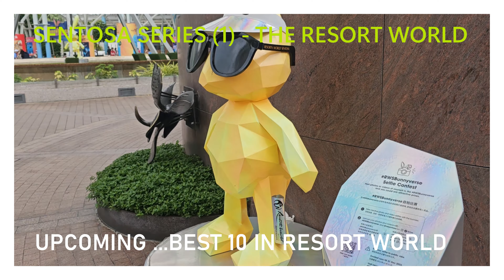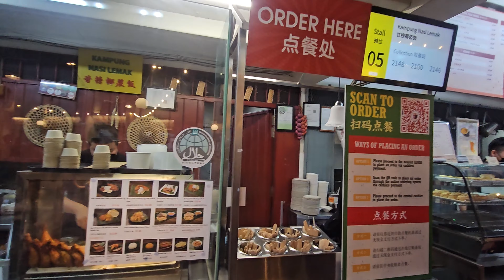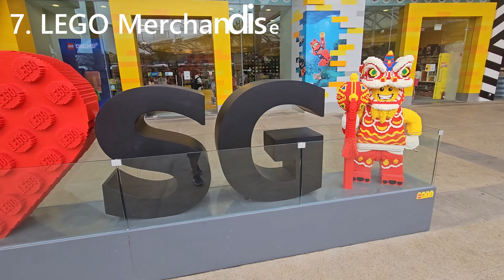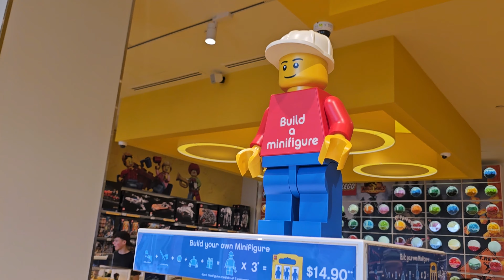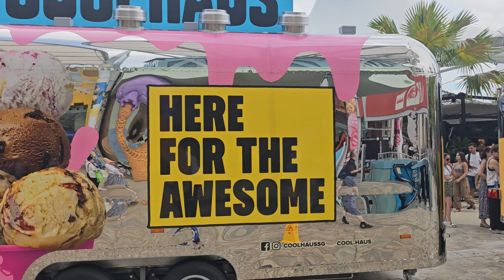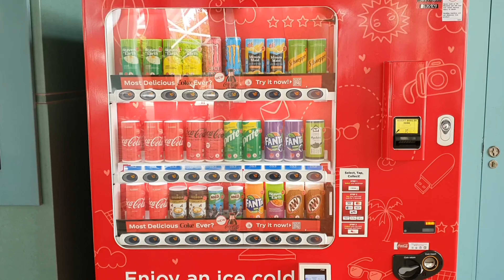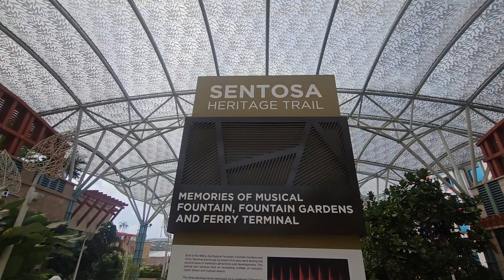Resort World Sentosa: 🤩🥰 Unbelievable First-Time Experience HERE (Sentosa 1/10)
Sentosa (1/10) Resort World Sentosa: My Unbelievable First-Time Experience HERE. In this video, I'm taking you along on my unforgettable journey to Resort World Sentosa (RWS). Join me as I dive into a day filled with awe-inspiring sights, heart-pounding adventures, and pure magic. From the moment I stepped foot into RWS, I was greeted by a world beyond my wildest dreams. The vibrant atmosphere, the friendly faces, and the sheer anticipation of what's to come had my excitement levels through the roof.

I'll be showing you everything – from the breathtaking attractions that left me in awe, to the delectable dining spots that satisfied my taste buds in the most delightful ways. Get ready to witness my genuine reactions as I experienced the jaw-dropping thrills, the mesmerizing shows, and the overall grandeur that Resort World Sentosa is renowned for.

Join me as I explore the nooks and crannies of this paradise, sharing with you the moments that made me laugh, gasp, and appreciate life's incredible experiences. Whether you're a fellow adventurer planning your own trip or simply looking to live vicariously through mine, this video aims to capture the essence of what makes Resort World Sentosa so special.

So, grab your virtual ticket and let's embark on this sensational journey together. I can't wait to share this unbelievable first-time experience with you all!